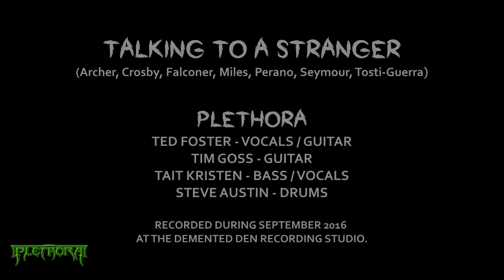Talking To A Stranger - PLETHORA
PLETHORA's cover of the Hunters & Collectors classic.